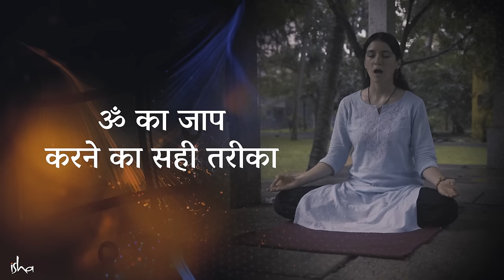ॐ का सही उच्चारण और उसके चमत्कारी लाभ | Om Chanting | Sadhguru Hindi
सद्गुरु बताते हैं कि ॐ ब्रह्माण्डीय ध्वनि है, न कि किसी धर्म से संबंधित। सद्गुरु समझा रहे हैं कि कैसे यह ध्वनि ईसाई व इस्लाम सहित, विश्व की अलग अलग परंपराओं में भी, पाई जाती है।